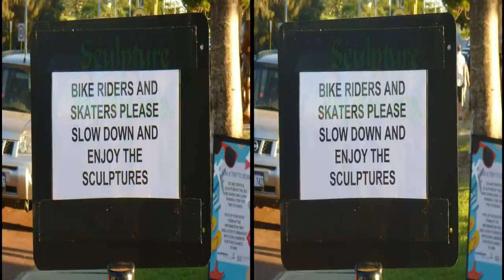Sculptures on Cottesloe Beach 2015 in 3D VR or 2D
To see in 2D, select "3D OFF", if not already in 2D mode.
To change 3D mode, select "options". If you don't have red/cyan 3D glasses or a 3D TV, try selecting "No glasses" mode. Bring the two white dots together with your eyes and watch the centre image in 3D.

Cameras: Panasonic Lumix 3D1, Fuji W3